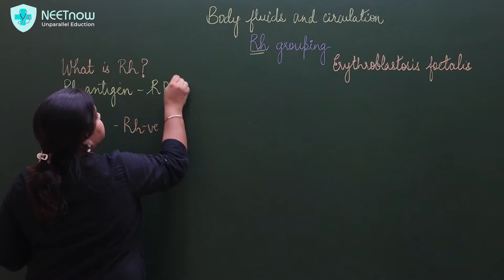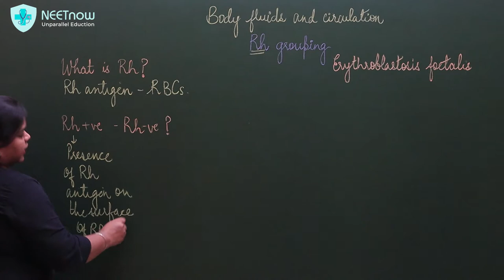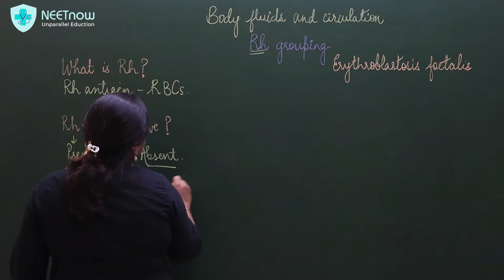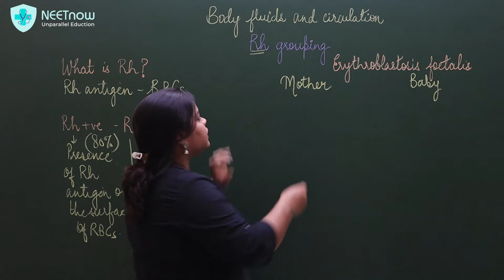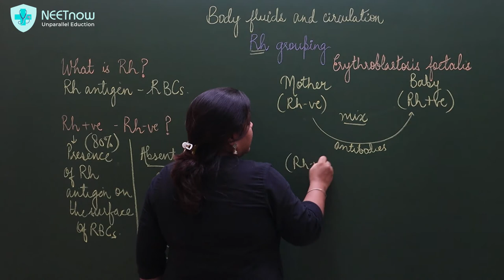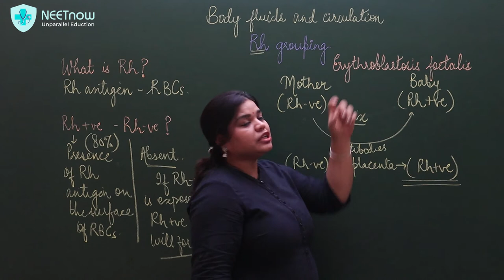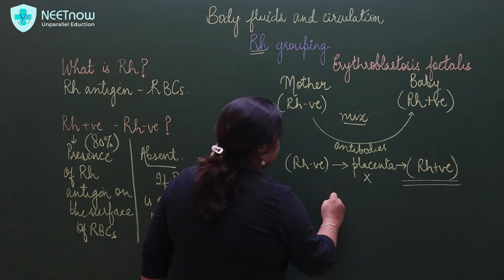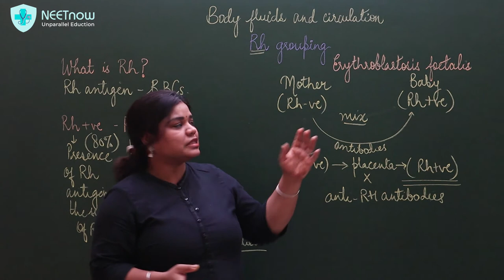Rh grouping | Body fluids and Circulation | Class 11 | NEET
Rh grouping from the chapter Body fluids and circulation is another form of grouping in blood. Rh grouping is quite common in the world and almost 80% of the population is Rh+ve which means they have Rh antigen on the surface of their RBCs. Those who do not have these are termed Rh-ve. Quite similar to the Rhesus monkey antigen, the Rh grouping derives its name from the same. Rh grouping is an essential criterion to be tested before transfusion of blood.
In this video we will see what is Rh grouping, along with a phenomenon called erythroblastosis foetalis where a Rh-ve mother and Rh-ve baby are involved and the consequences that it leads to.

You can also find some of the most important videos for Class 11, 12 and even NEET here: